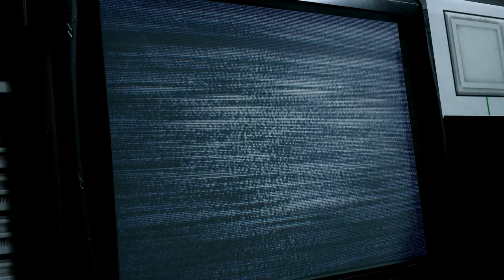Resident Evil 2 Remake mod Clem TFS Over Claire